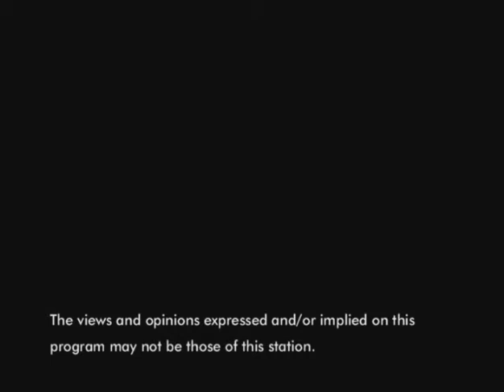VOW Voices of Wisdom Host Brenda Simmons with guest Dr. Barbara Messina-Diversity Project.avi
Vow Voices of Wisdom Show with Host Brenda Simmons and guest Dr. Barbara Messina from Stony Brook Hospital shares her background growing up in the projects and her journey in obtaining her education to fullfill a desire to give back by establishing an organization called the Diversity Project which targets an underserved population qualifying and creating jobs and opportunity in the nursing field.